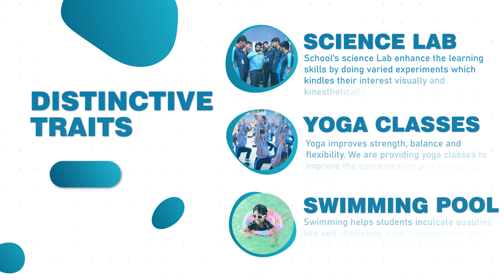Navjeevan CBSE Academy cares for the dreams of every child.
Navjeevan CBSE Academy cares for the dreams of every child. This school promotional video showcases the progressive environment we offers ranging in many after-school programs and extra curriculars, modern facilities in classrooms and laboratories and an unbecoming campus. Join us on our journey of learning, critical thinking, growing and becoming leaders.

Navjeevan Academy Sr. Sec. School
📌 : Vrindavan City, Jhunjhunu ByPass, Sikar (Rajasthan)
NAVJEEVAN SCIENCE GROUP
CBSE School | RBSE School | IIT-JEE Academy
Defence Academy| Science College
📌 : Piprali Road, Sikar (Rajasthan)
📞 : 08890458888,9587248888